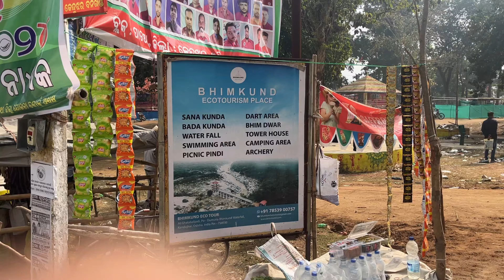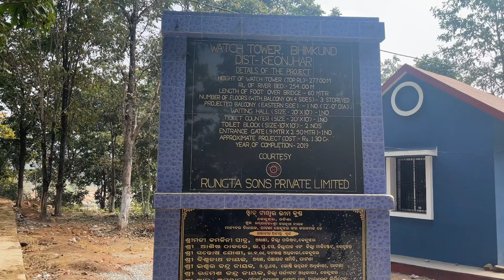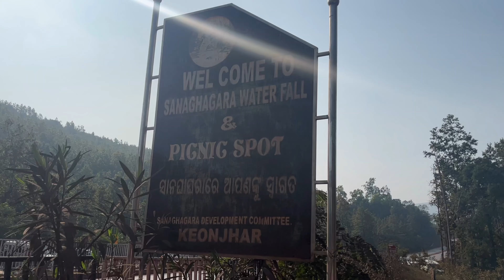Cuttack to Keonjhar By Car